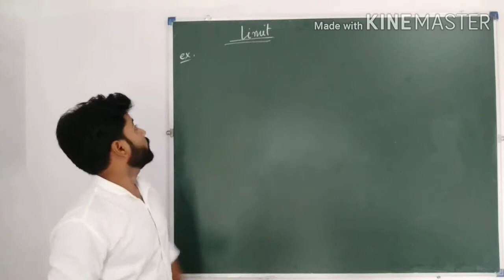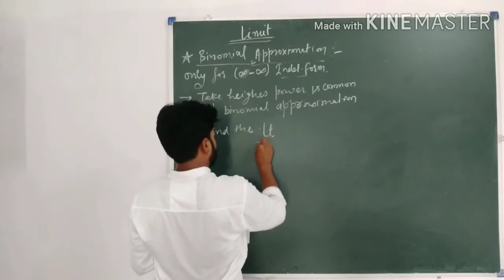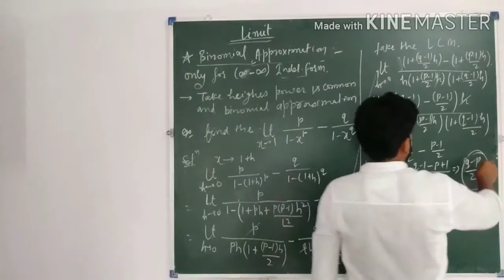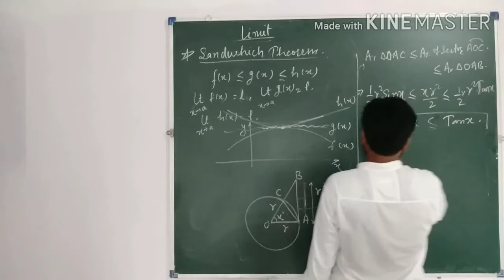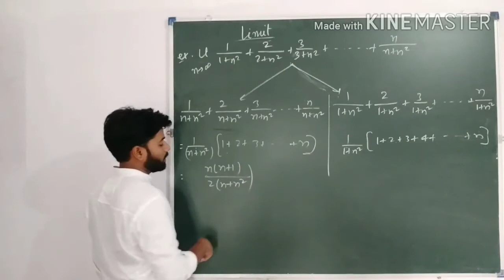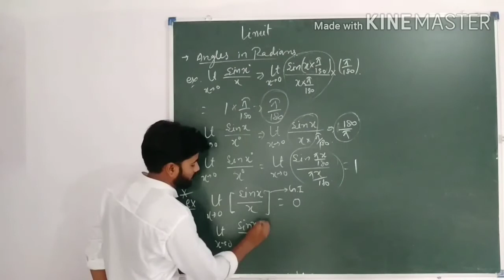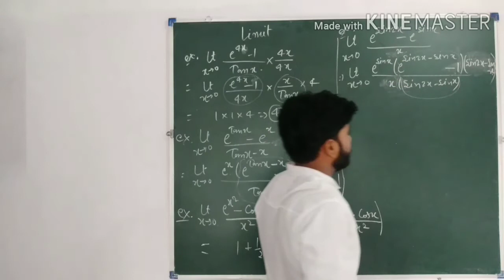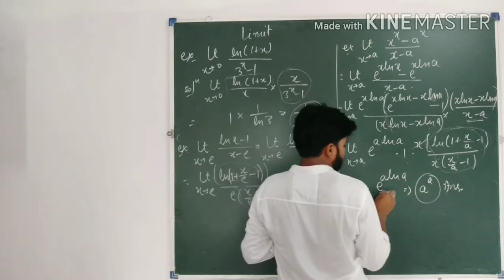Limit by Shashi Sir ||L#3 || CBSE Class XI & JEE Main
Based on standard limit